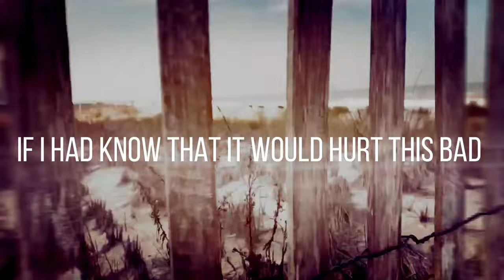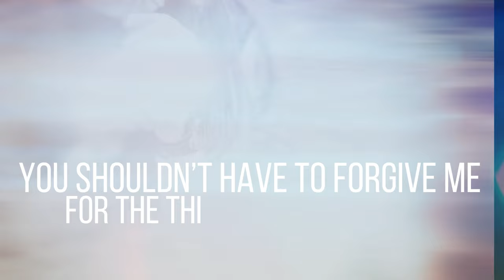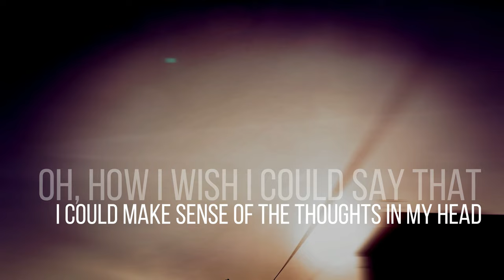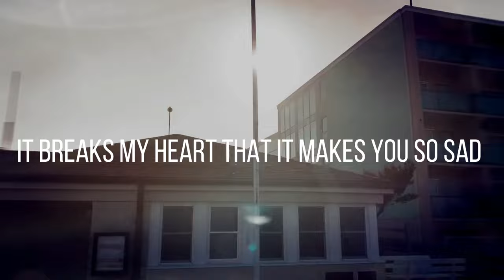Be Well "The Weight And The Cost" (Lyric Video)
"The Weight And The Cost" is from Be Well's album, 'The Weight And The Cost,' available now.

Be Well includes include Peter Tsouras (Guitar) and Shane Johnson (Drums) from Fairweather, Mike Schleibaum (guitar) of Darkest Hour, Aaron Dalbec (Bass) from Bane and vocalist Brian McTernan, who is known for his production work with bands like Circa Survive, Hot Water Music, Turnstile and Thrice

Lyrics:
I’ll do my best to try and answer the question
Because it’s keeping me up, it’s wearing me out, and I want you to know
When I was your age I was already a mess
I look at you now and I’m not sure how that you’ve grown up so strong

If I had known that it would hurt this bad
To wake up, I’m not sure I would have
It breaks my heart that it makes you so sad
And to think of the life that you probably could have had
To try to make sense of the thoughts in my head
I’m running out of words, and for those that I’ve hurt
I’m not who I wish I were

I’m distant, longing, absent, and vacant
A goodnight kiss, how much have I missed, I might never be sure
My thoughts are buried in a box in the basement
You’re just a kid, you shouldn’t have to forgive me for the things that you’ll learn
My beautiful girl

In the blink of a moment, I feel the weight and the cost
Of years desperately hoping, when I was so hopelessly lost
As the night falls and days pass, I am filled with regret
Oh, how I wish I could say that I could make sense of the thoughts in my head
I’m anxious and aging with things that I have never said